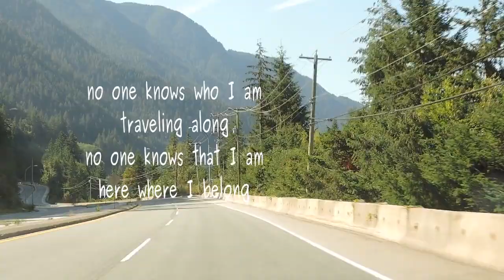The Only Way